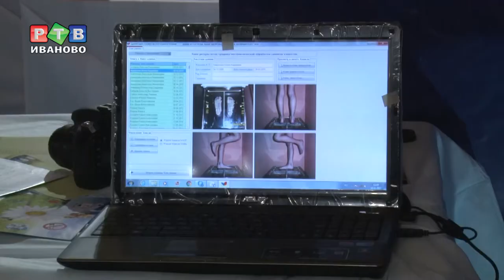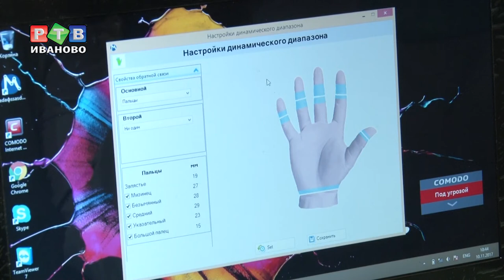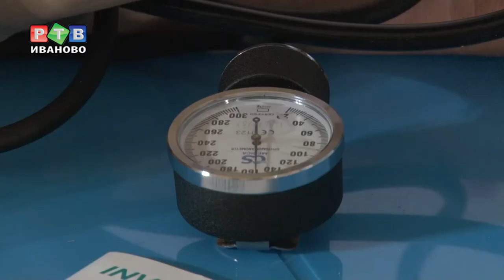Медицина_и_здоровье